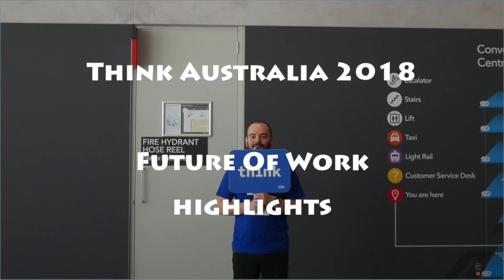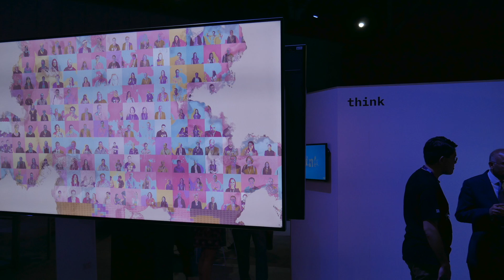Tomer Garzberg CEO of Grenade discussing Future Work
Hi, I am Dez Blanchfield, and I am super excited to present this video from Think Australia 2018, being held at the World Convention Center in Harbour, Sydney. IBM had put on a really big show with their hard work and planning. In this video, I captured a glimpse of the event to give you what the event was like. It was challenging to cover the entire event, but you could at least have a sneak peek.

I had the pleasure of being joined by Tomer Garzberg, the Founder and CEO of Grenade. Tomer introduced himself and Grenade and talked about the optimised enterprise. They try to understand the inefficiencies in our everyday life and make them go away by applying machine learning to them. I asked Tomer to share a few examples of it where it exists.

With what Tomer told earlier about separating the robot from the human, I questioned him about what transitions they see after the process of removing robotic pieces from humans, from an individual’s point of view as well as from a business.

IBM Think Conference 2018 is about a lot of things - quantum computing, deep learning, machine learning, artificial intelligence, etc. I asked Tomer to talk about artificial intelligence and where are they using this.

Please tune in to this video to get a glimpse of the IBM Think 2018 event and also hear from the Founder and CEO of Grenade, Tomer Garzberg.